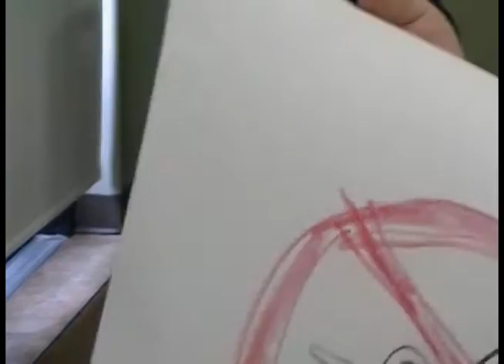Becca Hillburn Drawing Demo - St Charles Parish Library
While in Louisiana, I visited one of my two hometown libraries to do a drawing demo for the kids.  My audience were children ages 2-8, which is the youngest group I've ever worked with, and I focused on encouraging an interest in drawing and art while sketching the kids. I chatted with each volunteer, asking them what they like to draw, who they like to draw for, and encouraging them to keep practicing.   Each kid who volunteered to be drawn got to go home with the original sketch, which is china marker on sketchbook paper.  The video has been edited slightly to ensure no kiddos appear in the actual footage.